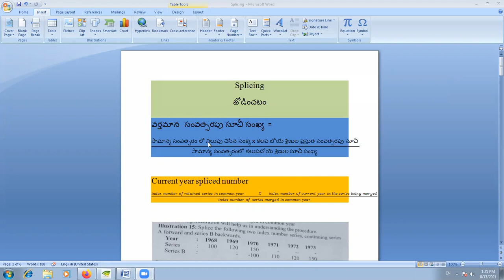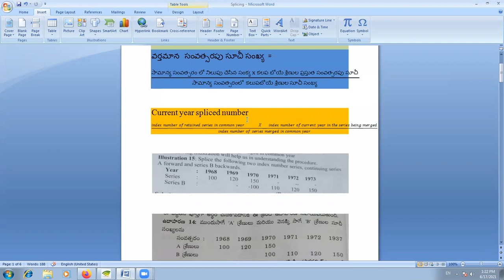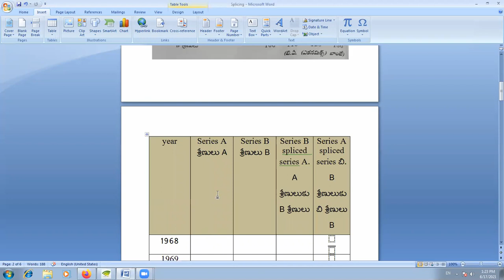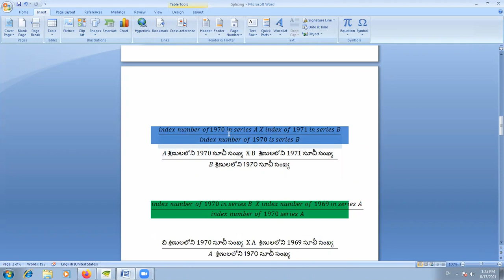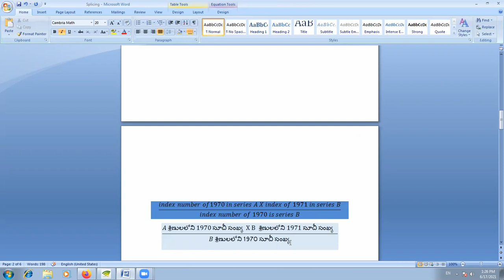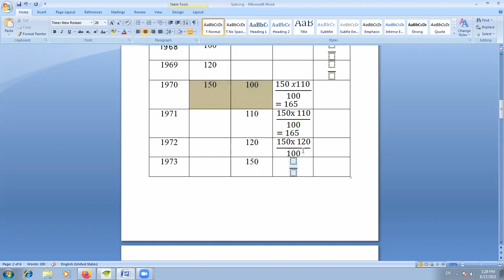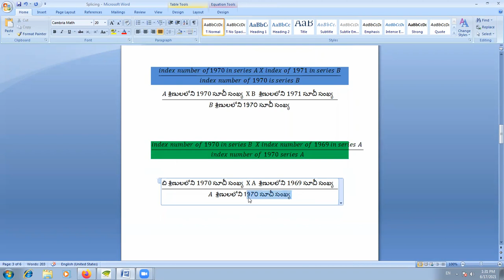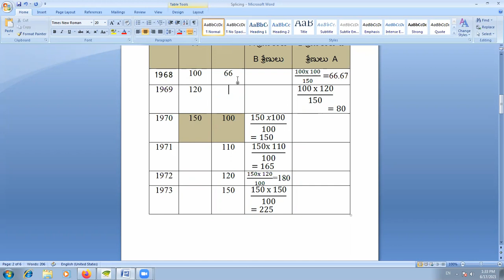business statistics -2 | splicing | unit-2 | b.com ca | sem-4